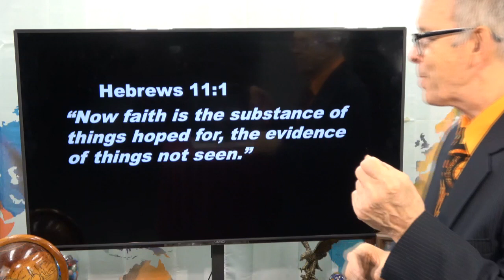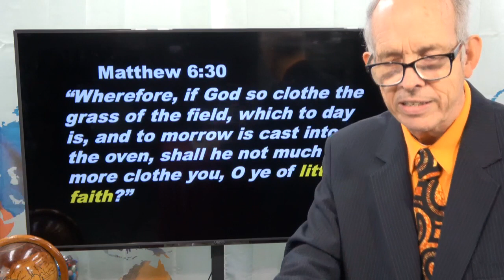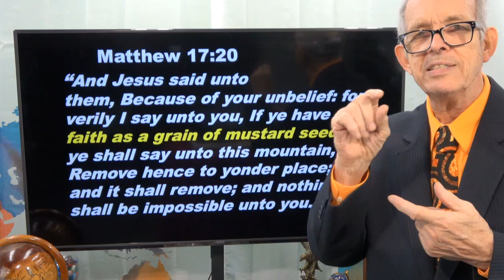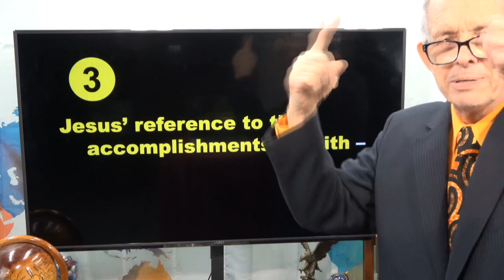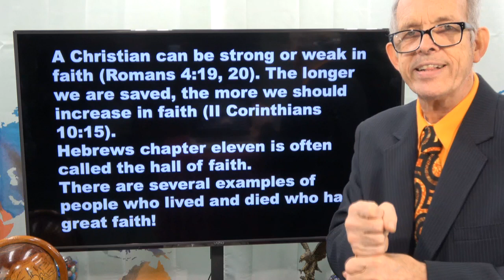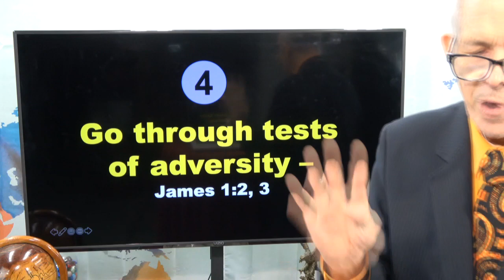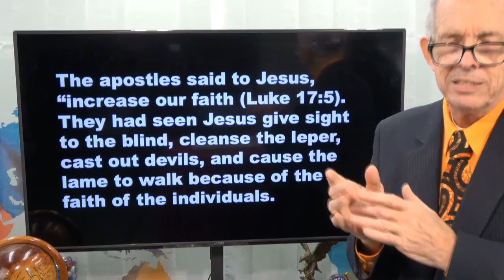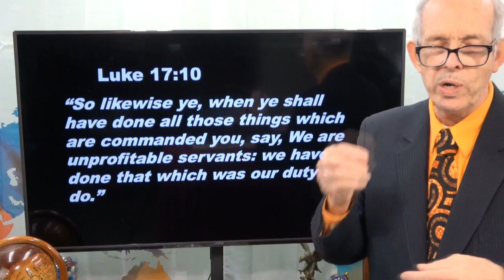Sunday School Time! Doctrines of Christ - Faith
Taught by Bill Schutt of FBC Deaf Ministry of Hammond, IN on October 31, 2021 Sunday AM